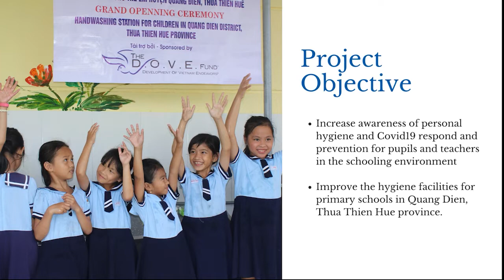Hearts for Hue - The handwashing stations have launched to fight COVID-19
Supported by the DOVE FUND (USA)